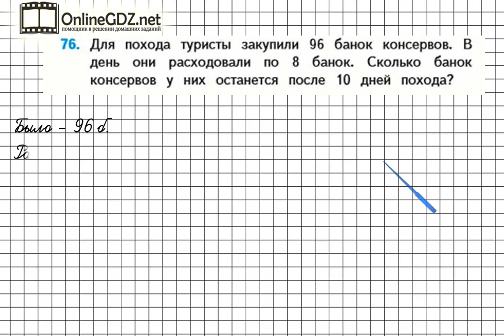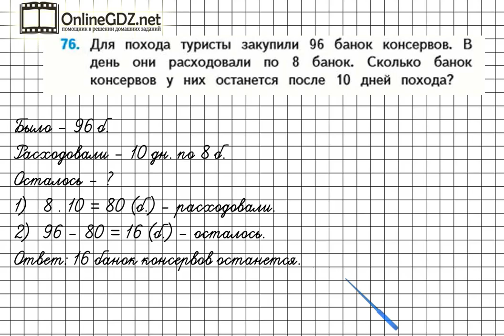Страница 15 Задание 76 – Математика 4 класс (Моро) Часть 1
В задании №76 на странице 15 нужно уметь решать составные задачи в два действия и владеть навыками устного счета в пределах 100. Вашим помощником будет наше видео с решением.